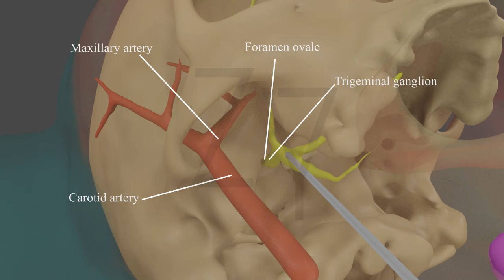Percutaneous Balloon rhizotomy Animation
This is a 3d animation that depicts a procedure carried on in patientes who suffer from trigeminal neuralgia.
Trigeminal neuralgia (TN) has a prevalence of 0.1-0.2 per thousand and an incidence ranging from about 4-5/100,000/year up to 20/100,000/year after age 60. The female-to-male ratio is about 3:2.
It is called the "suicidal pain" due to the exquisite nature of the pain that occurs in this condition